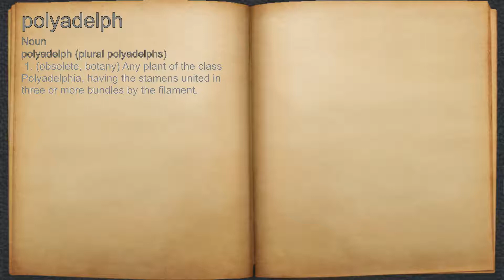What does polyadelph mean?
A spoken definition of polyadelph.

Intro Sound:
Typewriter - Tamskp